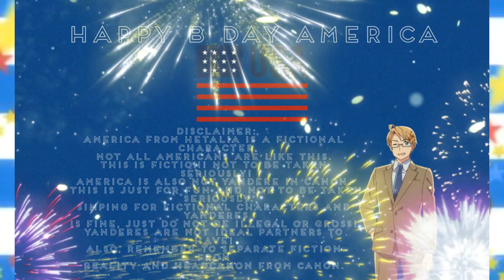Happy B Day America! (Hetalia) Yandere America X Listener